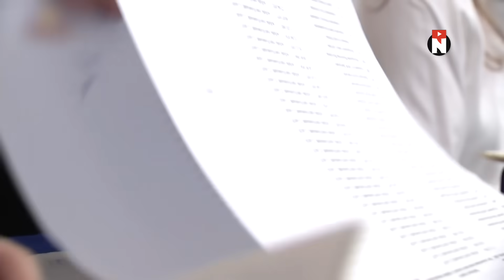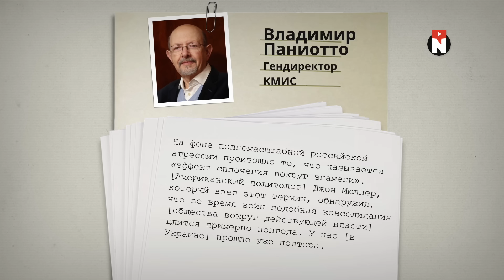Залужный резко меняет план / Идёт в президенты? / Версии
Залужный идёт в президенты? Российские пропагандисты начинают говорить об этом чаще. Как и почему РФ использует информационную войну упоминая именно выборы в Украине? Пишите свои версии.